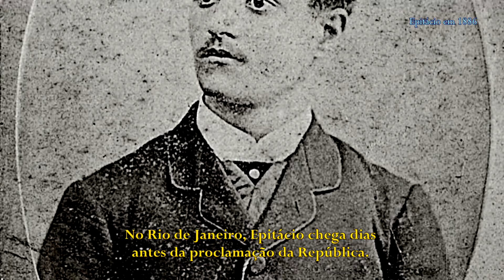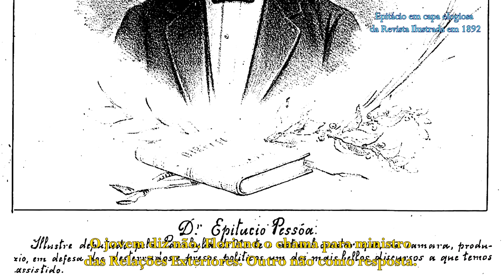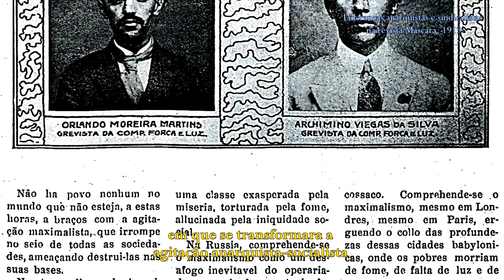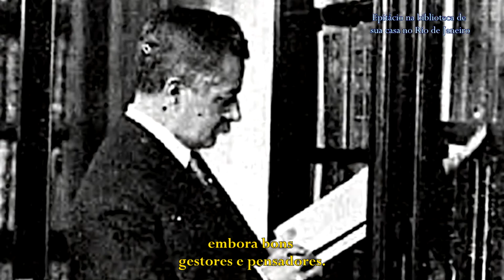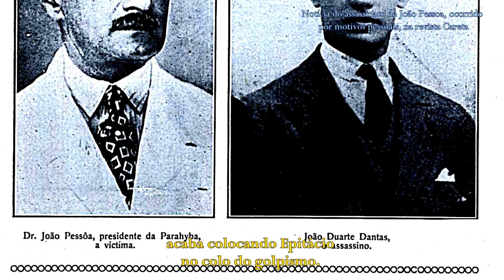Epitácio Pessoa - Biografia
O órfão nordestino que projetou a melhor imagem do Brasil no exterior. Numa existência longa e intensa, interagiu com os principais personagens dos cinquenta primeiros anos de República. Procurou ser justo com cada um deles, em geral escolheu bem a quem se aliar e a quem repelir, mas, para ajudar um sobrinho, no final da década de 1920, cometeu um erro irreversível.

Natural de Umbuzeiro, na Paraíba, Epitácio Lindolfo da Silva Pessoa aos sete anos perdeu os pais para a varíola, ficando aos cuidados do tio, um dos homens mais capazes de seu tempo, o barão de Lucena, então presidente da província de Pernambuco. Ele matriculou o menino no Ginásio Pernambucano, educandário de excelência, depois na faculdade de Direito do Recife. No Rio de Janeiro, Epitácio chega dias antes da proclamação da República. Entre os líderes do regime monárquico, Lucena era o melhor amigo de Deodoro da Fonseca, o primeiro presidente. O sobrinho é logo indicado para secretário-geral do governo da Paraíba, cargo em que se destaca e é o deputado mais votado para a Constituinte Federal em 1890. No ano seguinte, a atuação de Epitácio no apoio ao presidente Deodoro chama a atenção de todos. Aos 26 anos, é um prodígio.

Deposto Deodoro, por coerência, se coloca em oposição a Floriano Peixoto e em poucos meses se faz o mais destacado líder dessa oposição. O novo presidente não é de perdoar desaforo. Por muito menos, mandara altos políticos a uma prisão na Amazônia. De Epitácio sequer reclama. Oferece-lhe o governo da Paraíba e ele indicasse outro governador a sua escolha: seria nomeado. O jovem diz não. Floriano o chama para ministro das Relações Exteriores. Outro não como resposta.

Epitácio volta à Paraíba e lidera na região os ataques ao presidente. Floriano decreta estado de sítio, mas deixa livre o jovem oposicionista. Apenas influi para que a junta apuradora da eleição de 1894 não reconheça sua recondução à Câmara. Por que tanto respeito da parte de um presidente autoritário? Epitácio atribuiu à devoção de Floriano a seu tio, que também fez oposição a seu governo, mas não foi perseguido.

Sem mandato, casou-se e partiu a uma longa viagem à Europa, a primeira de muitas. Francisca Chagas, a esposa, sucumbiria ao parto de um natimorto. Após três anos, ele se casa novamente, com Maria da Conceição Manso Sayão, a Mary, como seria conhecida, 13 anos mais nova do que ele, filha de um médico de Vassouras, estado do Rio. Com ela, teria três filhas. Na sequência desse casamento, em novembro de 1898, assume como titular do Ministério da Justiça logo no início do governo Campos Sales. Teria muito a aprender com o presidente campineiro, o mais notável gênio político de seu tempo.

Ministro, chamou Clóvis Bevilacqua para juntos elaborarem o Código Civil. O anteprojeto seria enviado pelo presidente ao Congresso em 1900, mas a tramitação legislativa se estenderia por 16 anos. A educação também esteve a seus cuidados. O Código de Ensino de 1901 é de sua autoria. Primava pelo rigor, pela disciplina. Foi mal recebido pelos estudantes. Protestaram com estridência e arruaças diversas. A reforma foi sustada. Só entraria em vigor, em parte, em 1914. Epitácio não era homem de seu tempo, estava além.

Ainda no governo Campos Sales, foi nomeado ministro do Supremo e Procurador da República. Na época, o Procurador obrigatoriamente era um dos ministros, escolhido pelo presidente. Em 1905, Epitácio teria um desentendimento com J.J. Seabra, então ministro da Justiça, e deixaria o cargo de procurador, permanecendo como ministro do STF. Ele e Seabra ainda teriam fortes embates como inimigos. Outro desafeto do líder populista baiano seria Ruy Barbosa, que curiosamente se tornaria inimigo também de Epitácio, por entender que ele, como ministro do STF, decidira a favor de Seabra no episódio do bombardeio de Salvador em 1912, ano em que se aposentaria no Supremo por razões médicas, problemas na vesícula. A retirada era providencial em tempos de poder de Hermes da Fonseca e de seu odiado valido: Pinheiro Machado.

Desgostoso, afastado da vida pública a partir de 1931, passou os últimos anos afetado por crises cardíacas e mal de Parkinson. Resistiu até 1942. De erros e acertos se faz uma vida. De erros e acertos se faz um país. Se o Brasil tivesse acertado tanto quanto acertou Epitácio Pessoa e errado tão pouco, é provável que tivesse do mundo a imagem e o reconhecimento que esse órfão da Paraíba teve.